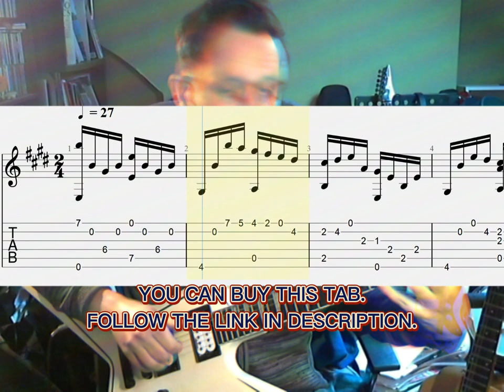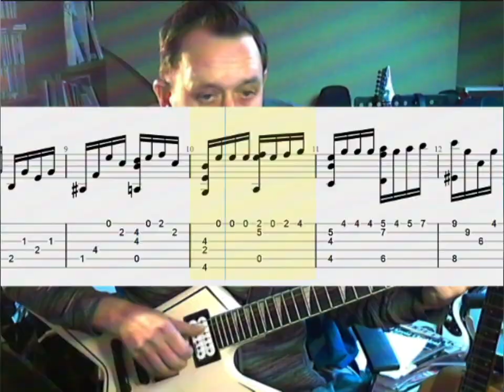Romance - Frantz Casseus